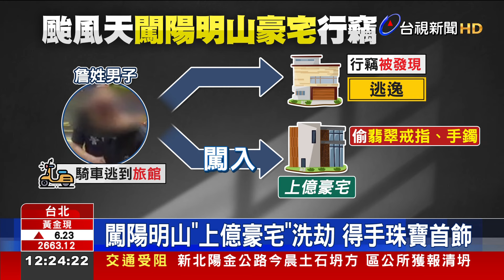陽明山豪宅颱風夜遭洗劫 行竊畫面曝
有竊賊趁著颱風夜，到「陽明山上」豪宅行竊。他昨晚(3)從窗戶，潛入2戶民宅，但第一間沒有得逞，隨後選了要價上億元的豪宅闖入，偷走貴重珠寶、首飾等物品，豪宅的管家發現家中被翻箱倒櫃，趕緊報案，警方調閱監視器，3個小時內，到旅館逮到人。